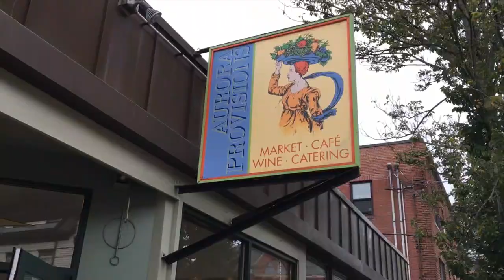Breakfast Mission by Ben Glasser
2 Above Zero - Audionautix.com